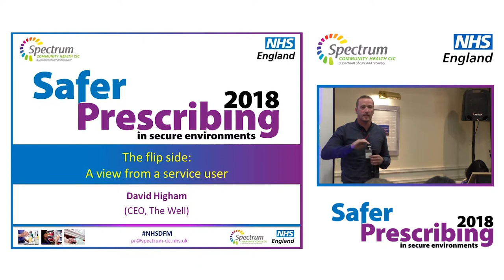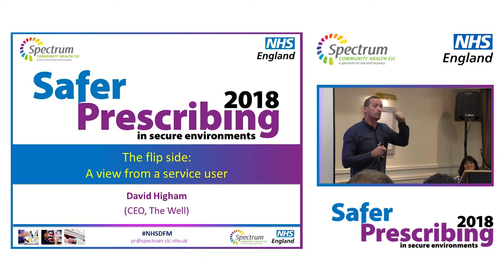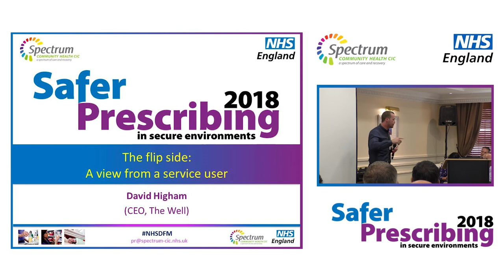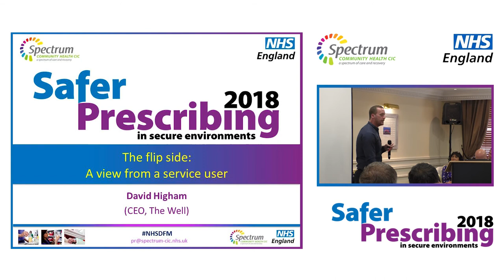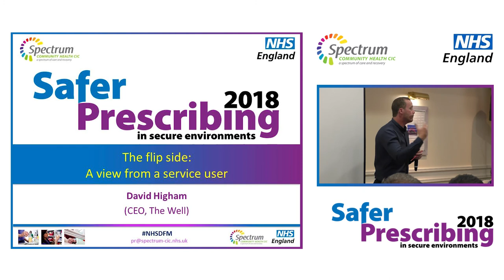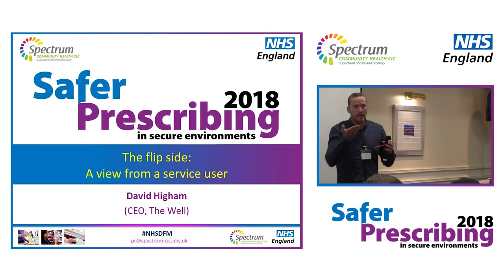David Higham - The Flip Side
Spectrum CIC were comissioned by the NHS to host an event in Leeds on Safer Prescribing in Secure Environments on the 20th June.

David is CEO of The Well.